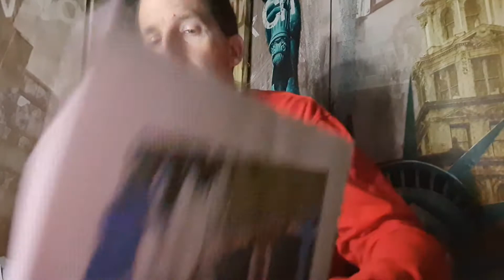Running With Heart Podcast - Episode 3: Running With Heart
Andrew looks back on the events that changed him as a runner and ultimately led to him Running With Heart.

Show Notes:
Follow Andrew & Mission 231:
Thank you for the support.
Run With Heart.